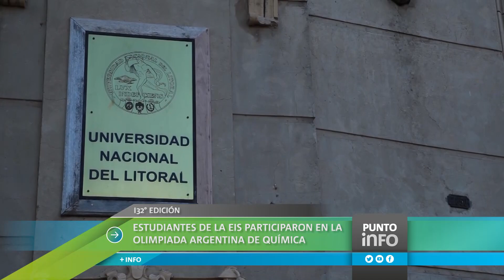Estudiantes de la EIS participaron en la Olimpiada Nacional de Química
Manuel Aveille, Lautaro Dowzyk, Matías Coscio, Agustín Cavallero y Facundo Barrios representaron a la EIS.

Matías Coscio obtuvo los premios Mejor Zonal y medalla de bronce en nivel 2.

El evento, que reunió a más de 200 estudiantes, se realizó del 1 al 4 de noviembre en Villa Giardino.